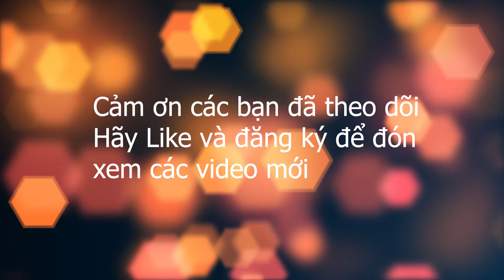Hướng dẫn vẽ khối Chóp nón